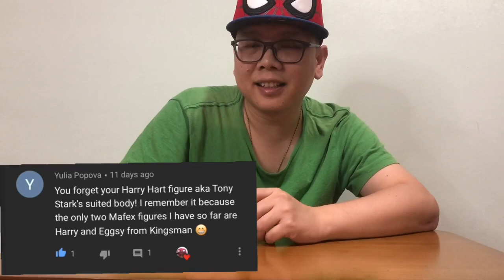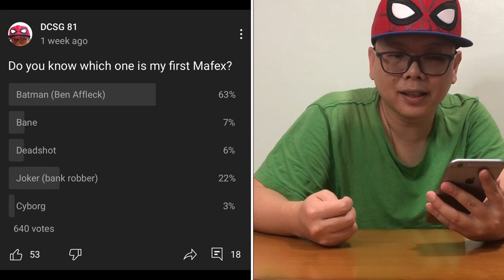Mafex My Most ... Questions?